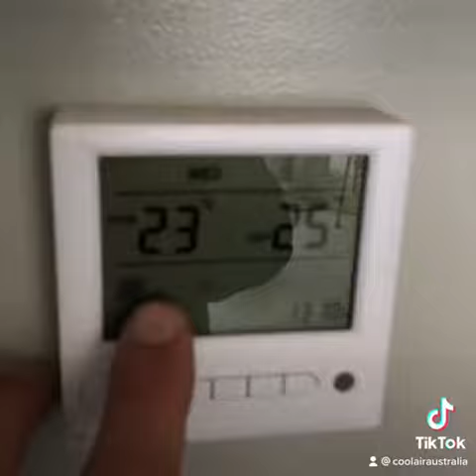Residential space heating Solution by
Comfort
Subtle warmth everywhere you go – that's the power of SMART RADIANT HEAT AUSTRALIA  radiant heat panels.
The whole system is operated automatically, easily and safely. Its thermostat and smart management controls by remote, central, wireless or Wi-Fi control enables flexible operation according to your unique living schedule or commercial needs for creating unique customized heating comfort zones.
Our thermostats allow the temperature to be controlled easily and precisely, down to the last degree.